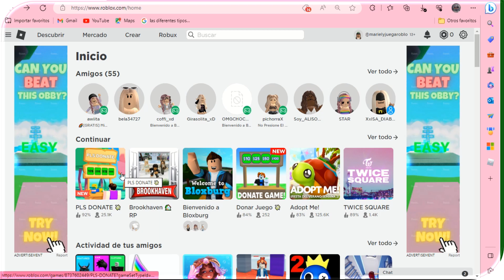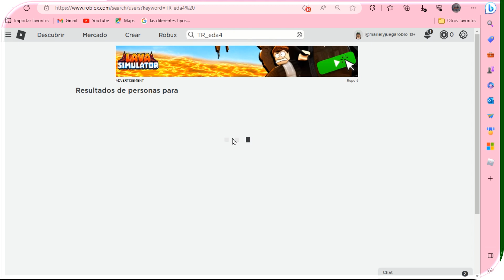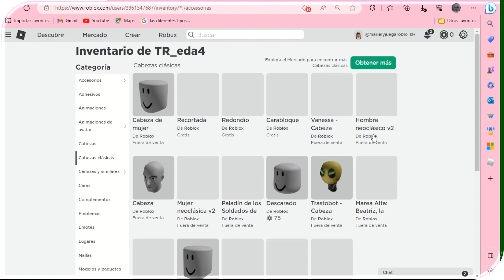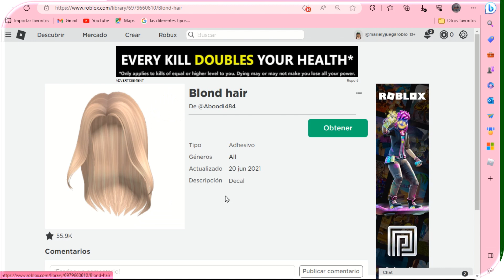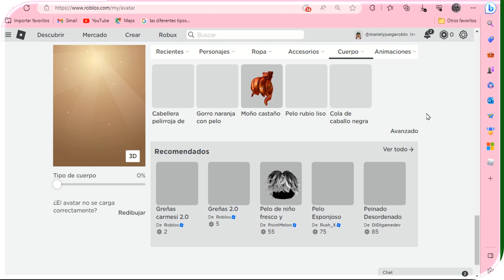🤯COMO OBTENER PELO GRATIS EN ROBLOX Y MAS😱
COMO TENER PELO GRATIS EN ROBLOX

espero y lés aya gustad0 este video y lés sirva mucho